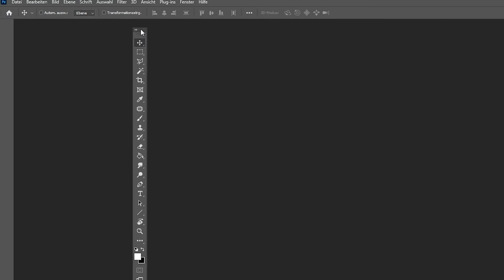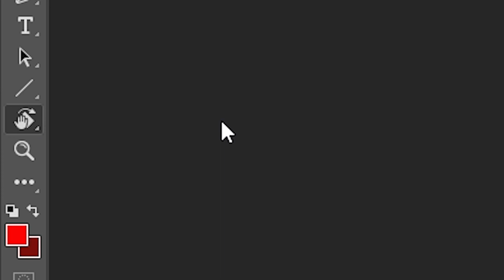Photoshop * Werkzeuge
Tutorial